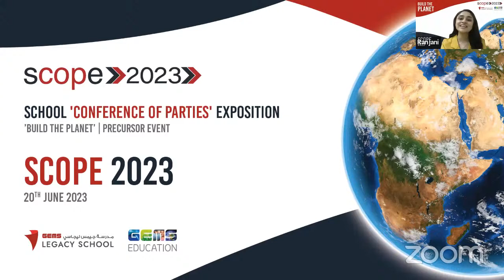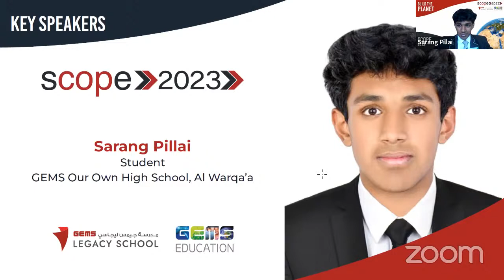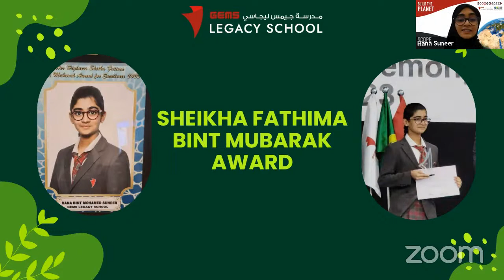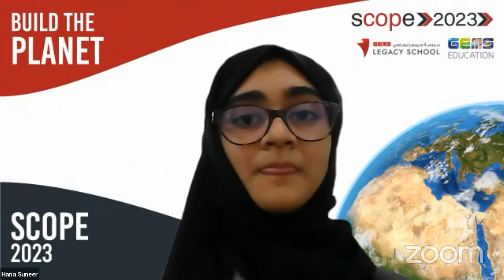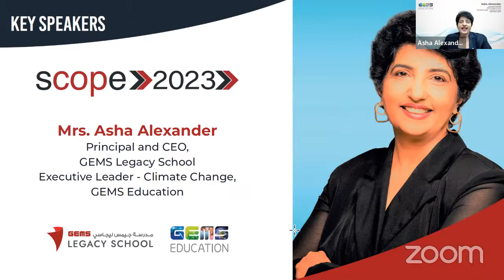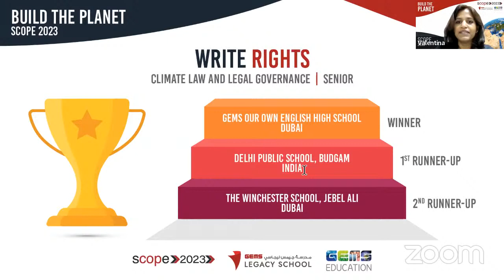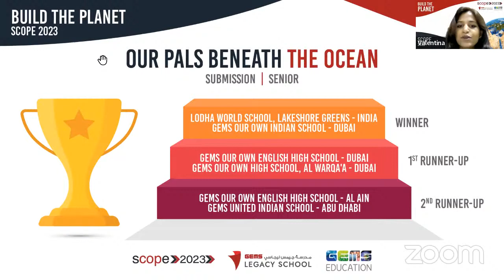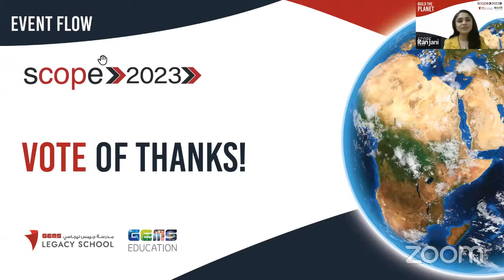Event 4 – SCOPE Build the Planet Closing Plenary